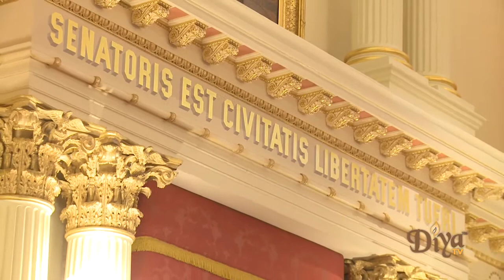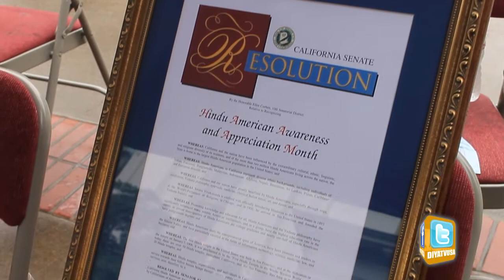Diya TV Exclusive: SCR32 passes to celebrate October as Hindu Awareness and Appreciation Month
Diya TV ®
Enlighten. Entertain. Inspire.™